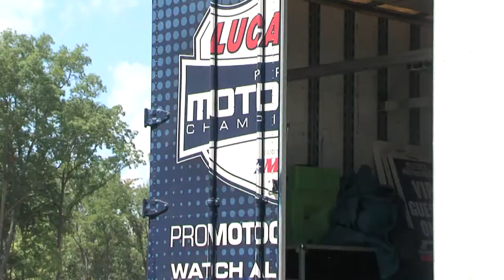youtube video #-5-N6Fk1iGM